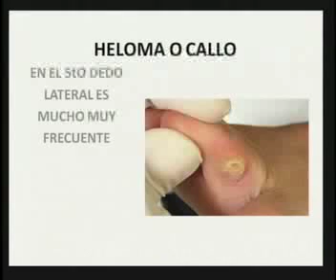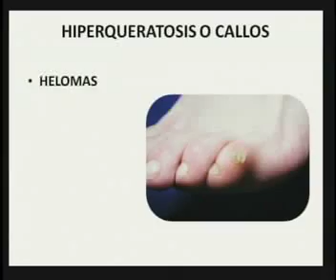entrevista callos y helomas parte1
El Dr. Javier Roberto Treviño Barrera de la Clínica Medica Podiatrica y del Pie Diabético nos habla de callos y helomas

Dirección:
Libertad No. 904 Ote. entre Baja California y Chihuahua
64000 Monterrey, Nuevo Leon.